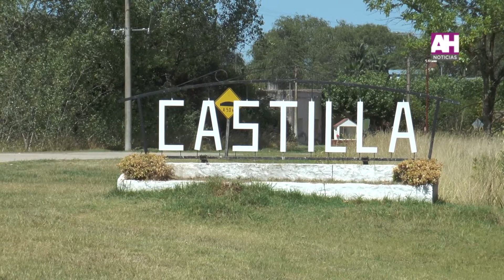Santiago Terrile Delegado de la Localidad de Castilla Actividades